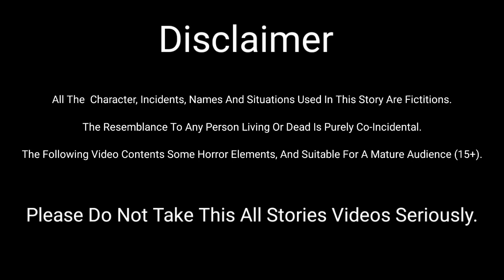Dukhi Maa Ki Kahani😭 | Hindi Kahanian | Bedtime Story Cartoon Video | Hindi Fairytales Ashy ka Jahan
Your search:

Maa
Creepy Story
Cartoon
horror story
creepy story
haunted story
bhutiya cartoon
scary story
hindi scary story
hindi cartoon
kids cartoon story
bedtime story
ghost cartoon
animated cartoon
short horror films
2d animated video
cartoon stories
urdu kahaniyan
urdu story
stories in hindi
hindi kahaniyan
dayani
cartoon
cartoon video
kids animated video
trending